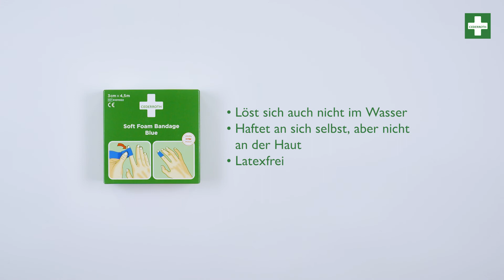Cederroth Soft Foam Bandage Blue 3 cm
Cederroth Soft Foam Bandage ist eine innovative Lösung für die Wundversorgung. Ein flexibler Wundschnellverband, der nicht an der Haut haftet und sich schnell anwenden lässt.

Hier zeigen wir Ihnen, wie es geht.

In verschiedenen Farben und Größen erhältlich.